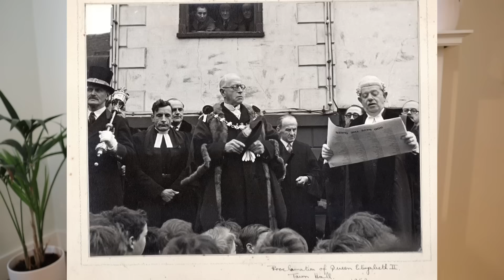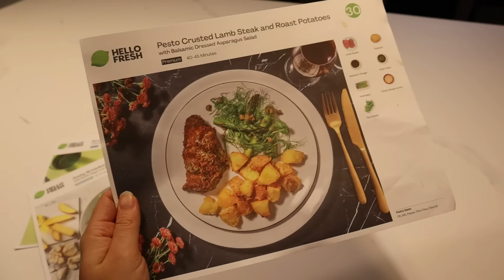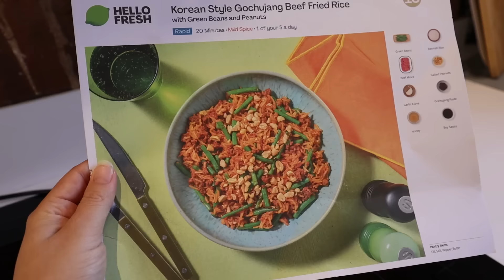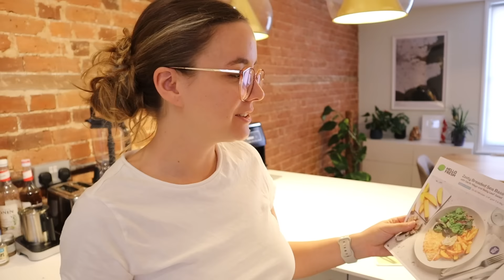Britain is stuck in the past (and why America should follow)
The UK may be stuck in the past, but that doesn't mean it's a bad thing. ad Want to try new healthy recipes with HelloFresh?

Looking backwards isn't always a bad thing for British culture, and as a foreigner living here I actually really respect keeping certain British traditions alive.

Hey! I'm Alanna - a thirty-something documenting my life as a Canadian living in England.

I share the ups and downs of an expat living abroad and what it's really like living in the UK. It's not always easy, but there's been so many wonderful experiences, too. I also livestream every Wednesday and Sunday at 5:30pm GMT/BST on Twitch.

Alanna x